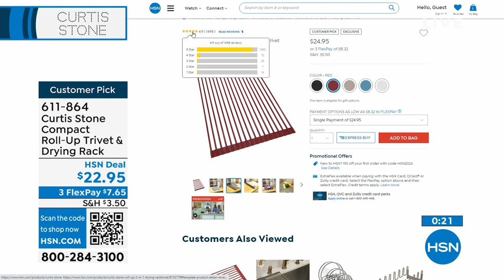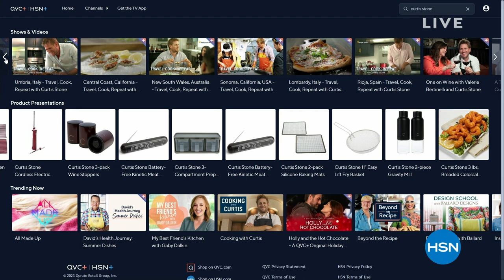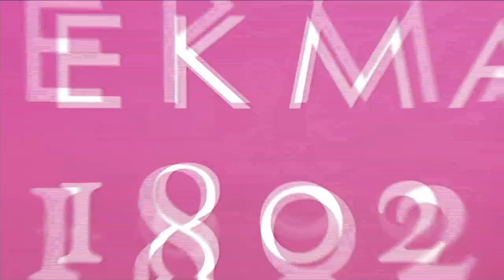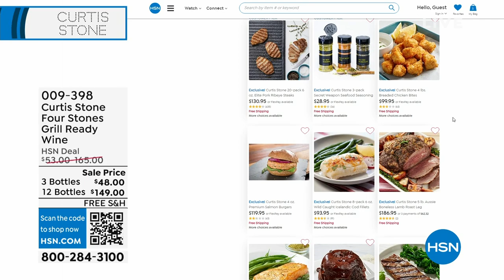HSN | Chef Curtis Stone - Live From Four Stones Farm 06.13.2023 - 10 PM